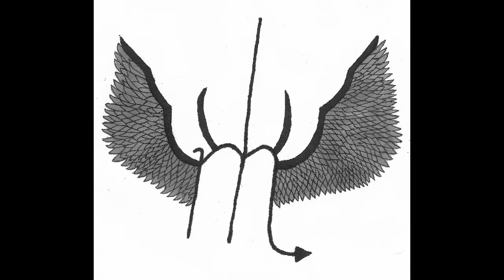Cherophobia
Demo. Probably not a song about being afraid of chairs.